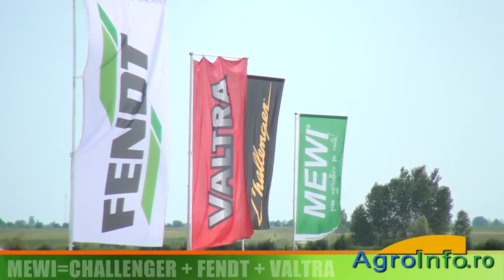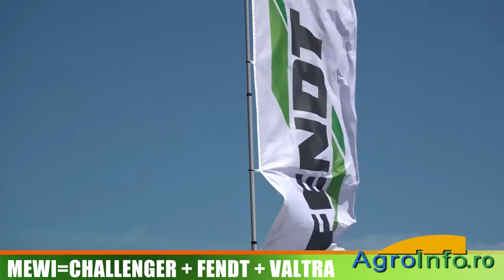MEWI = Challenger + Fendt + Valtra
Interviu cu Luca Cattani, director marketing tractoare Challenger
Interviu cu Wolfgang Mohrer, brand manager Fendt pentru Europa Centrala